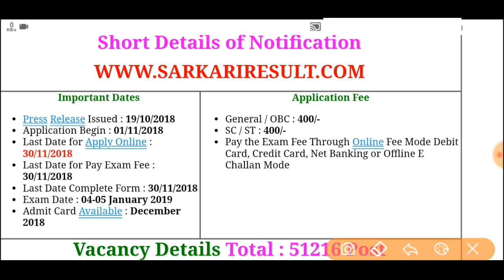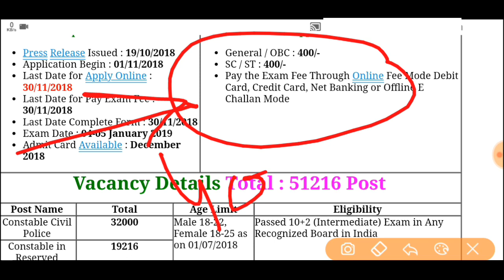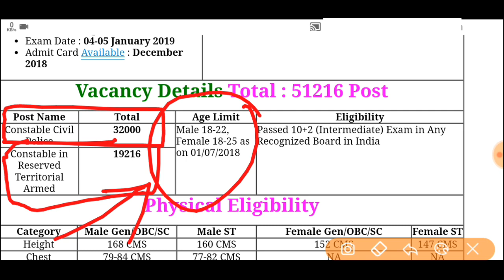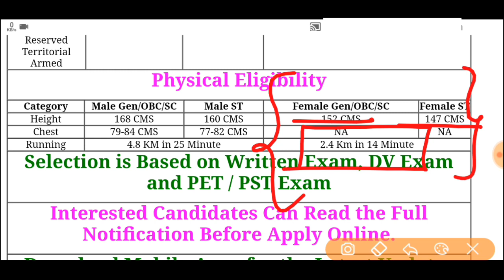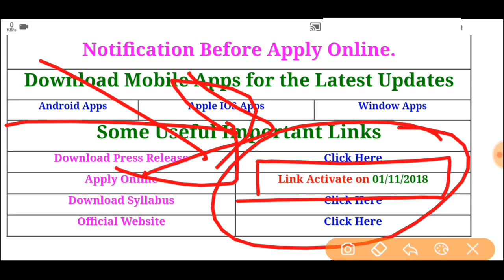उ• प्र•पुलिस भर्ती 2018|| 51216पदो पर भर्ती UP POLICE CONSTABLE||जल्दी करे आवेदन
I will provide best things for u.. and also new information for exams and also new vacancies

आपका एक छोटा सा सहयोग(योगदान) मुझे इसी तरह की और वीडियो बनाने ले लिये MOTIVATE करेगा।

SUBSCRIBE ( NO COST FOR THIS) बस आप सभी का प्यार और SUPPORT की जरुरत THANKS TO ALL OF YOU... BEST OF LUCK FRIENDS... . FOR YOUR BRIGHT FUTURE... SUBSCRIBE AND SHARE THIS VIDEO...

तो दोस्तो देर ना करे जल्दी जल्दी से जल्दी ये प्रक्रिया पूरा करे।